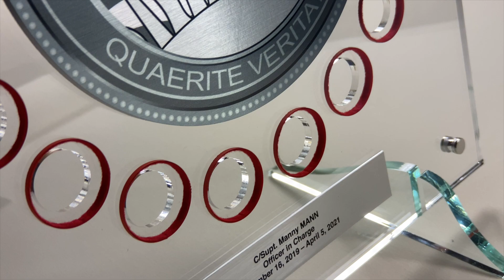HOW TO CREATE ✅ Custom Award Sign | ArtSigns Official® HD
Please visit us for more incredible ideas, we have huge library of all kind of wall office corporate signs.

You may know us for our signs but we also make some pretty interesting noteworthy pieces that you wouldn't normally think of as signs.
For example, this award that we have produced has certain "signage"-like elements like the main crest and the engraved plate but it is really more of an award.
This is a commemorative award. The circular felt lined holes are meant to accept coins that are awarded over the years. This main award plate can accept all these coins and showcase them all in one place.
It was custom made to the requirements of the client including size, number of coins, and diameter of the coins— everything was made to the client's specifications!
✅  Custom award sign is the latest trend in the small business industry. Instead of awarding employees with a generic plaque or certificate, they can now be given custom plaques with their names and titles on them. A company’s logo can also be shown to provide added branding potential. A company name can also be engraved onto the plaque to create a lasting impression for years to come. Introduction: An overview of the article.
What Is a Custom Award Sign?
A custom award sign is a sign that you can have made after you have the design in mind. It is a great way to commemorate an event or promote your company. There are many different types of custom award signs but some of the most popular are stone signs, metal signs, and acrylic awards.

Also
Please visit our Pinterest channel for overwhelming amount of signage ideas